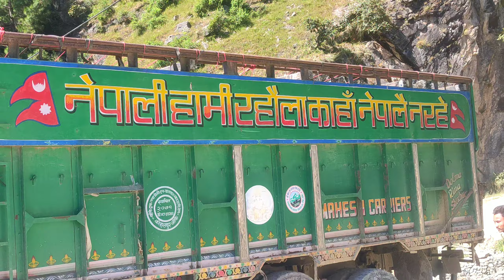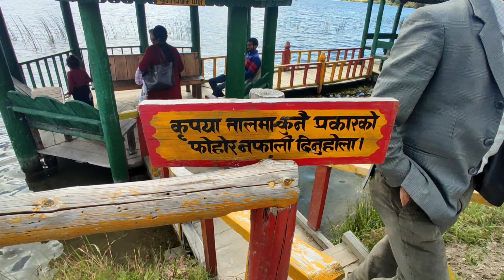Rara lake full Vlog video by Thakuri kamal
Join

thakuri Kamal

thakuri Kamal

MY GEARS

Camera:200D

Mobile: Redmi note 9 pro

Tripod: Telescoping camera tripod

Selfie stick: pocket selfie stick